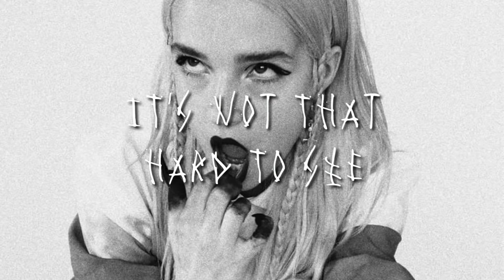Poppy - Khaos x4 [Lyrics]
― this is a lyric video for "Khaos x4"

content includes fast moving images.

listen to khaos x4 with these links below ↴